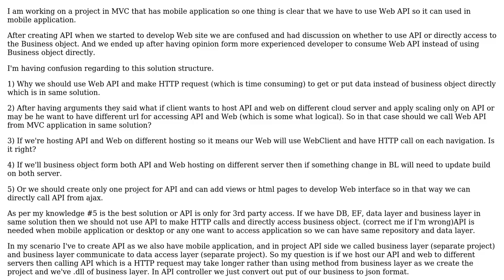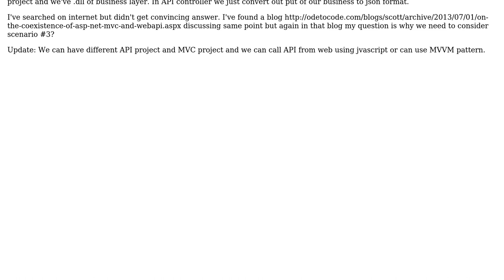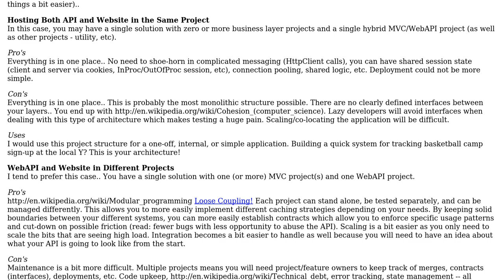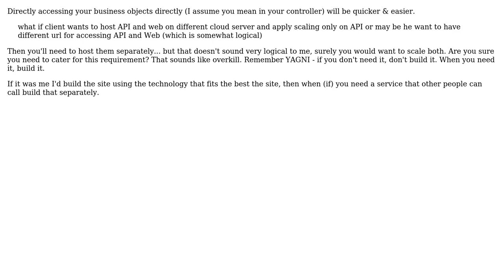Software Engineering: Should we call Web API from MVC application in same solution? (3 Solutions!!)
Software Engineering: Should we call Web API from MVC application in same solution?

With thanks & praise to God, and with thanks to the many people who have made this project possible! | Content (except music & images) licensed under CC BY-SA | Music | Images & others | With thanks to user Ruchir Shah user Rocklan user Manoj Kumar Bisht user Bobby D and the Stack Exchange Network Trademarks are property of their respective owners. You are responsible for your own actions.